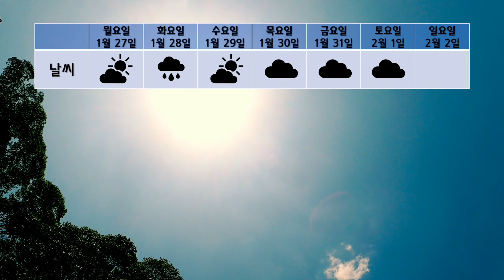호주 시드니 1월 2월 날씨 & 길거리 옷차림 (1월 마지막주 & 2월 첫째주) (@타운홀, 차이나타운, 월드스퀘어) [호주 시드니 날씨]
- 시드니 1월 넷쨰주 날씨 및 온도 (with  1월 마지막주 & 2월 첫째주 날씨예보)
- 시드니 길거리 & 옷차림
- 길거리 풍경 : 타운홀 (Townhall), 차이나타운 (Chinatown), 월드스퀘어 (World Square)

호주 & 시드니에 관련해서 궁금하신 점 있으시면 댓글 달아주세요!!